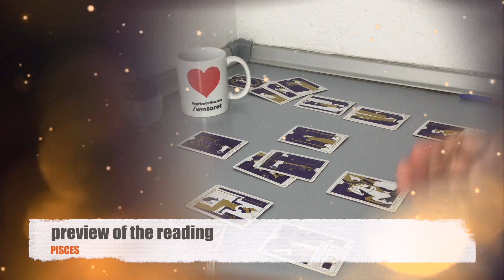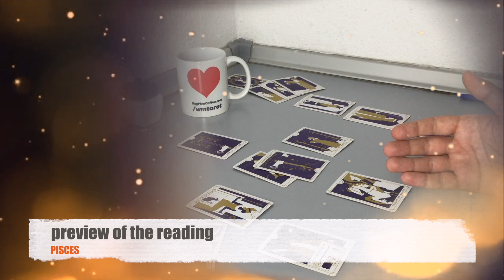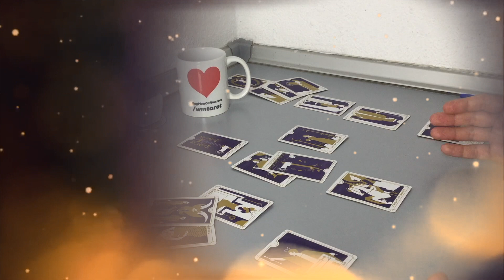PISCES OCTOBER 2020 - Do you want a successful relationship?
* General Extended Love Reading = $79

NOTES:
* Readings will be delivered within 7 days.
* For Urgent Readings (within 24h) = extra 35$.

TITLE OF THE VIDEO: PISCES - Do you want a successful relationship? (October 2020)

Tarot and Oracle Cards Collection:

Tarot Mucha
Moonology Oracle Cards
Blue Eye Tarot
Tattoo Tarot: Ink & Intuition
Universal Waite Tarot Deck

Filmed with:

Rode VideoMic GO
Camera of Apple iPad Mini 4
Phone Tripod
Ulanzi Tripod Mount
Edited in Apple iMac
Artificial Light Used